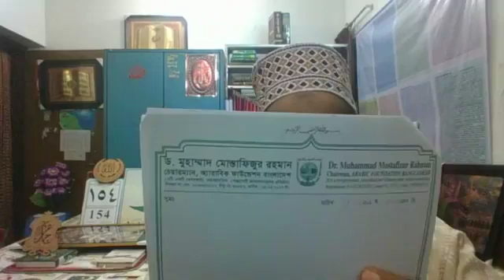কুরআনুল কারীমের শব্দ বিষয়ক আলোচনা (দাওরাতুল কুরআন) ১৫৪ তম পর্ব।